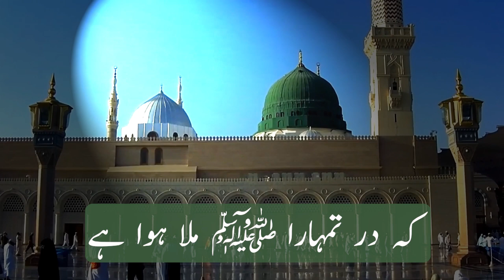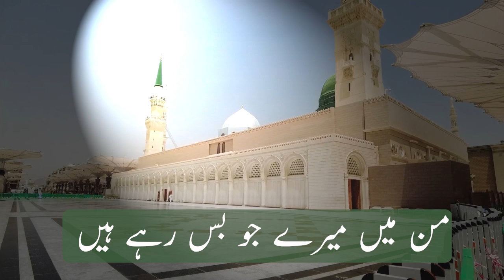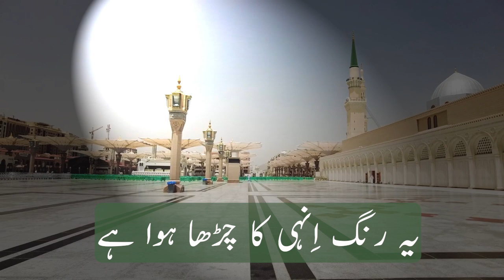Heartfelt Naat Recitation by Muhammad Aslam Qadri | Shahruh Media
Experience the spiritual essence with Shahruh Media's latest video featuring a heartfelt Naat recitation by Muhammad Aslam Qadri. Let the soothing words elevate your soul. 🌟📿